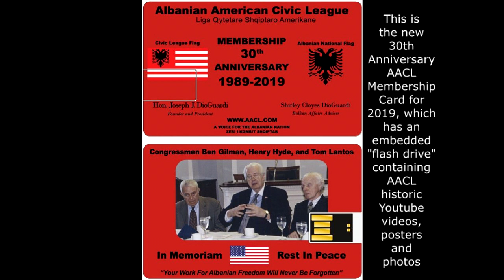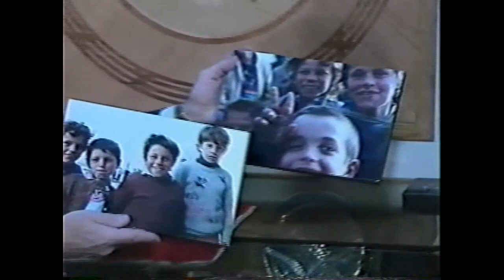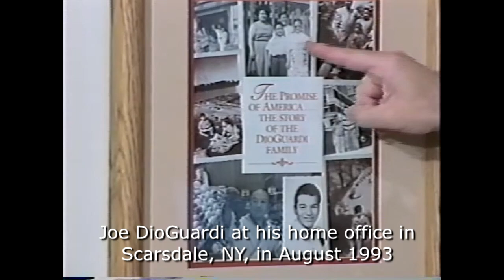Joe DioGuardi talks at home with Albanian reporter 08-20-1993